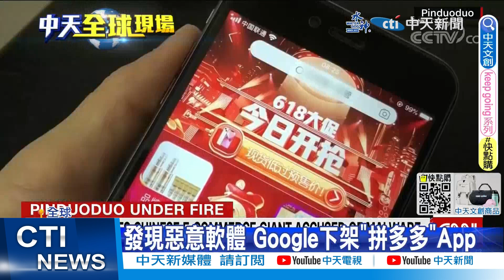無法證實陸氣球回傳情資 美國防部跳針回應記者｜發現惡意軟體 Google下架"拼多多"App｜【全球現場】20230404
0:00 發現惡意軟體 Google下架"拼多多"App
0:37 大陸氣球可即時回傳情資? 美國防部:無法證實